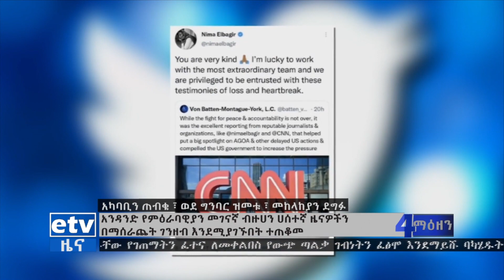አንዳንድ የምዕራባውያን መገናኛ ብዙሃን ሀሰተኛ ዜናዎችን በማሰራጨት ገንዘብ እንደሚያገኙበት ተጠቆመ